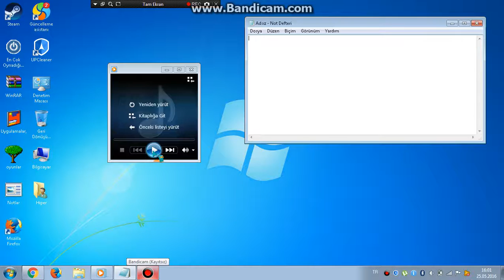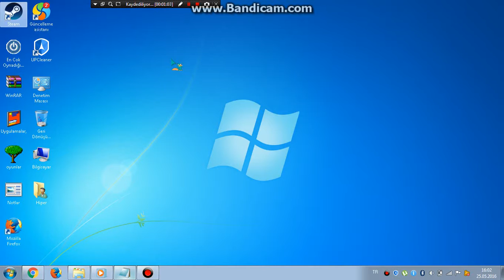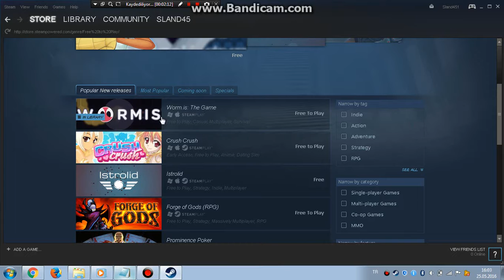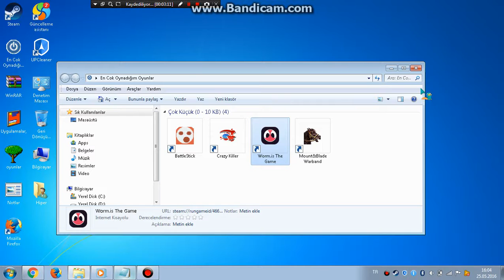Worm.is nasıl indirilir Türkce 2016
Merhaba arkadaşlar bugün sizlere worm.is nasıl indirilir onu gösterdim iyi sehirler